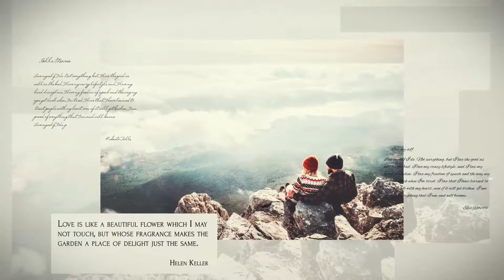Slideshow (After Effects Template)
Features:
- Easy to edit
- Modular structure
- 100% After Effects
- Full HD
- Multi-purpose